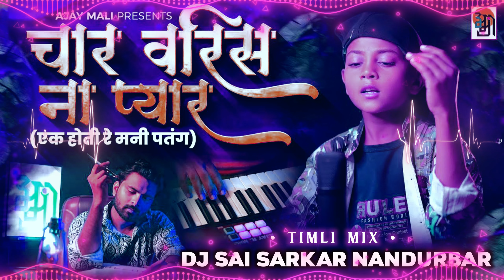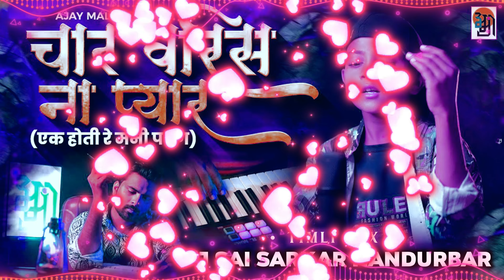चार वरीस ना प्यार,char varis na pyar Timli version,,,by Ajay mali.najar lagani koni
Khandeshi  DJ song | DJ Remix | New Marathi Hindi DJ Songs